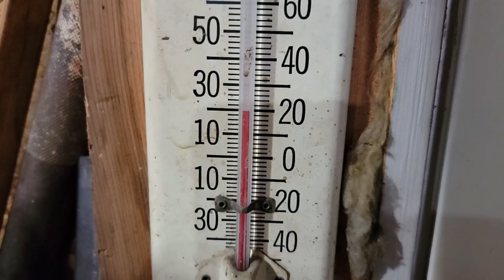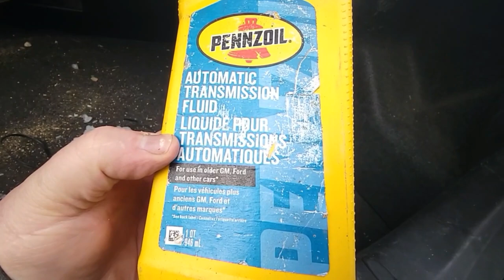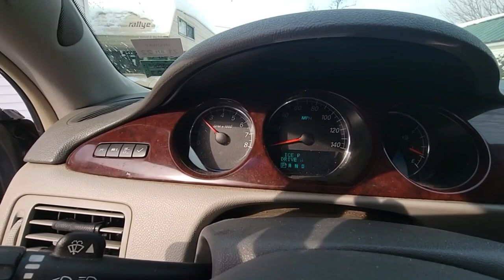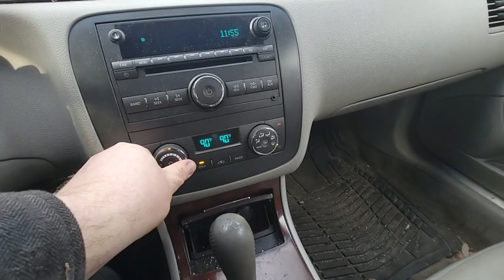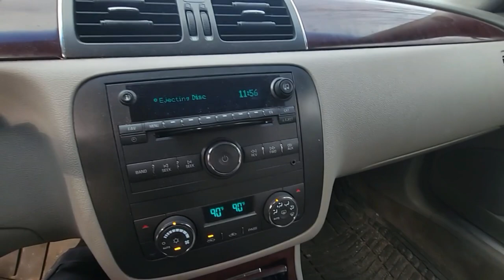What Maine winter will do to your Buick